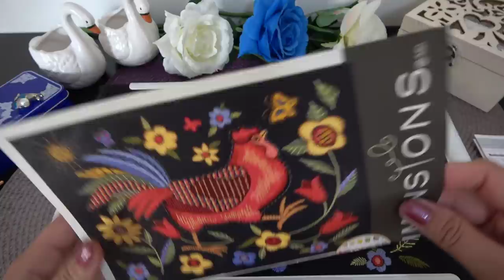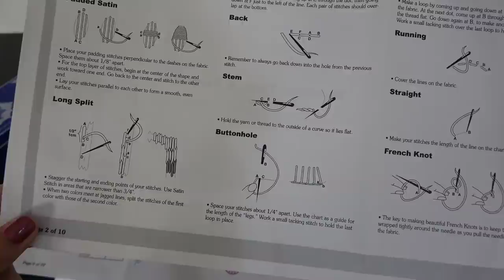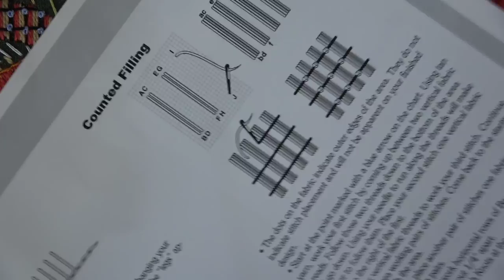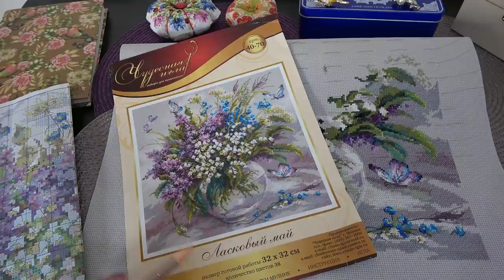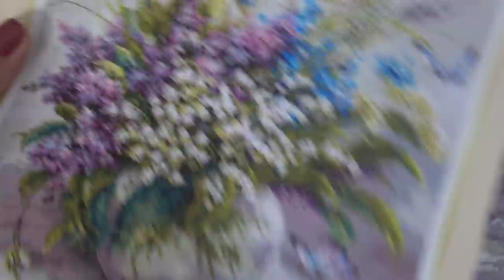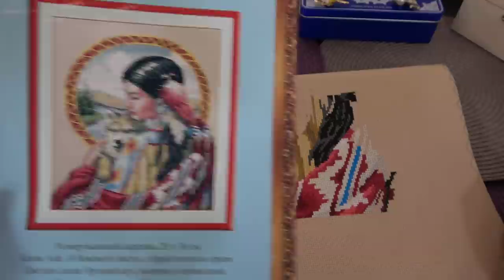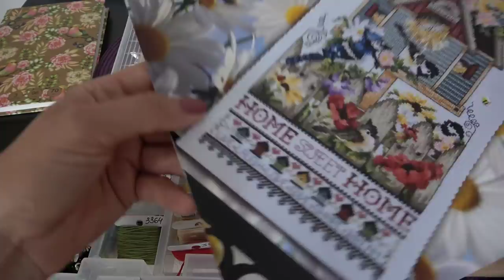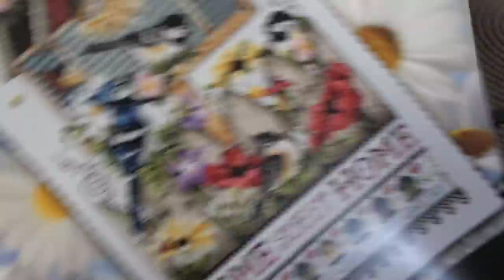Вышивка крестом/Итоги Июля и Августа, Часть 1/ОЧЕНЬ МНОГО ПРОЦЕССОВ